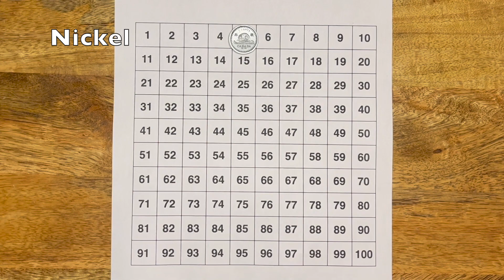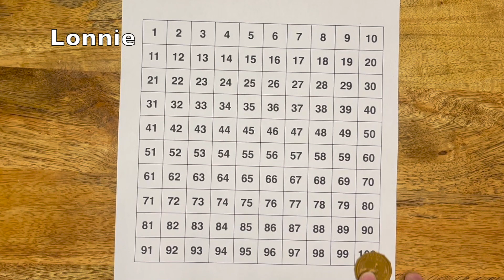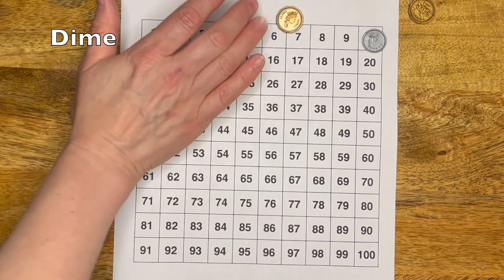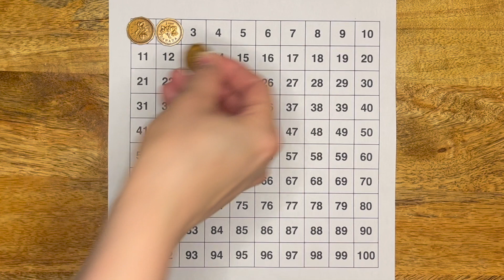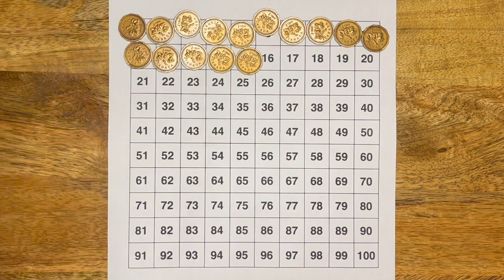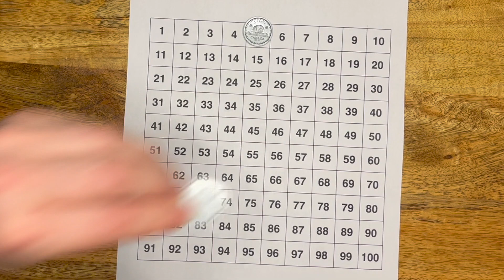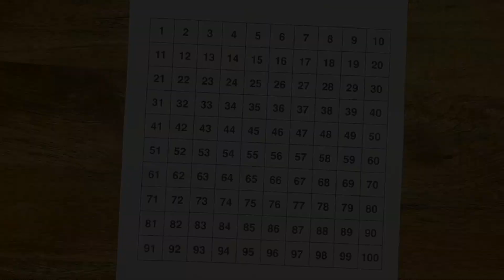Education Time in American Sign Language: Math- "How to add in coins?"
Elizabeth Morris is showing how add up coins to make into the next coin.

Elizabeth Morris is a professional Deaf Actor, Comedian, ASL storyteller, Music signer and Inclusive Designer in Theatre and Film (MDes).